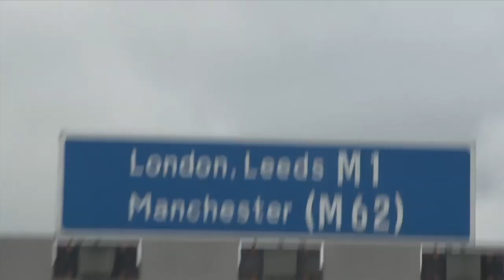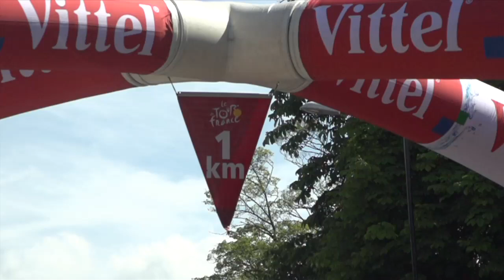Tour de France 2014 - Stage 1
Monster crowds cheered the riders as the tackled the 190km journey from Leeds to Harrogate with British OGE rider Simon Yates meeting the Royal Family before the start. It was a chaotic finish to the stage with Simon Gerrans crashing in the final but luckyly not sustaining injuries to prevent a start in stage 2.

There was plenty of colour out on the roads so enjoy all the action inside and out of the team car in another episode of OGE Backstage Pass.